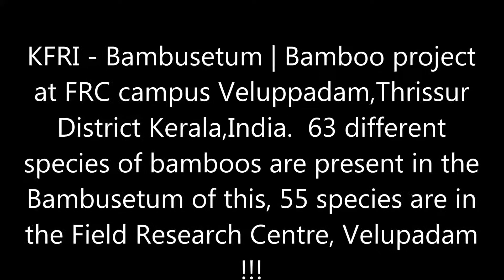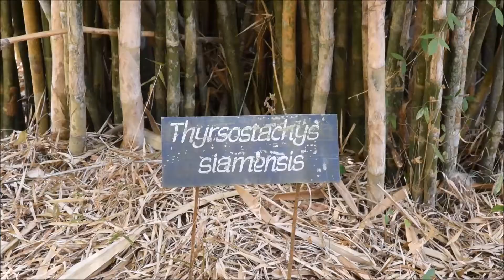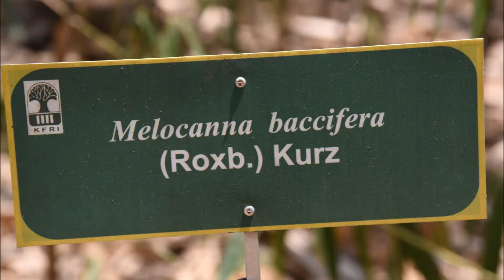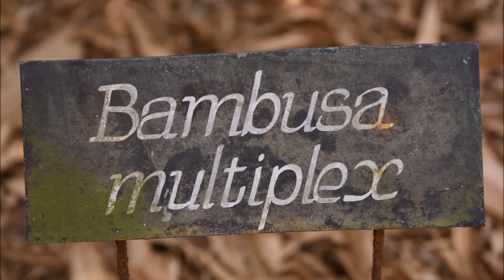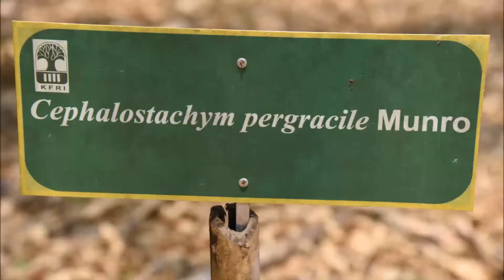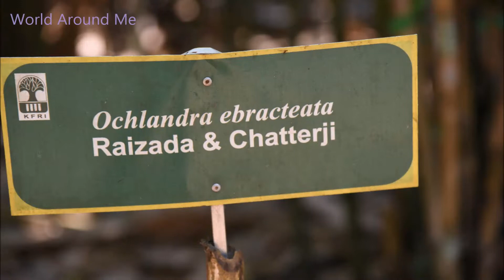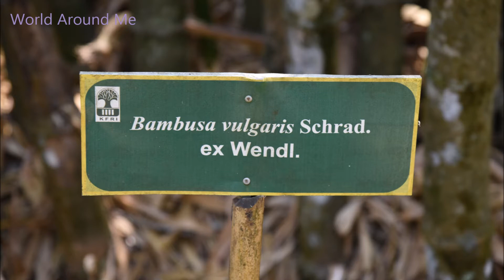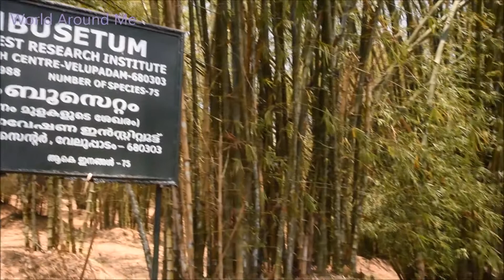KFRI-Bambusetum Velupadam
The KFRI-Bambusetum was established during 1988-95 as part of the IDRC Bamboo project at FRC campus Velupadam. 63 different species of bamboos are present in the Bambusetum of this, 55 species are in the Field Research Centre, Velupadam and the remaining 8 species (3 of them yet to be identified) in a high elevation site at Devikulam. Valuable information on clump development, culm production and growth parameters like culm length, culm girth, etc. are being gathered, computed and analyzed for productivity of these valuable Bamboos. Effect of management practices like weeding, soil working, selective cutting etc. on the production potential of each of these species is being closely monitored. The KFRI-Bambusetum aims to have an exhaustive collection of Sympodial bamboos that can be grown in a typical agro-climatic zone and to gather invaluable scientific information on bamboo growth in state. The Bambusetum also serves as genetic resource for future crop improvement programmes and for forest managers and farmers.

List of Bamboo species at Field Research centre, Veluppadam (55 species) are

List of Bamboo species at the high elevation site at Devikulam (9 species) are
Phyllostachys bambusoides, Phyllostachys assamica, Phyllostchys sulphurea, Phyllostchys pubescence, Phyllostchys reticulata, Phyllostchys sps, Phyllostchys sps, Phyllostchys sps, Unidentified.